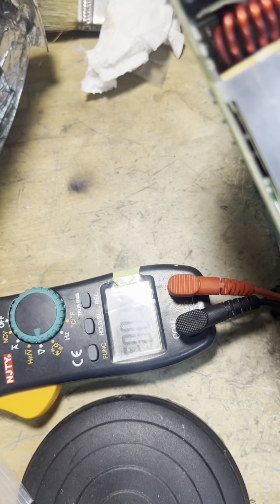Part cuối hoàn thành việc sửa nguồn emerson